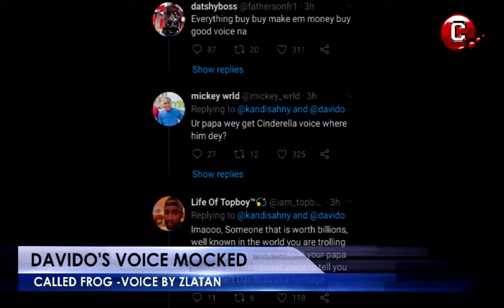Nigerian Comedian AY Builds The Ever First Film Studio In Nigeria | Arianna Grande Ties the knot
Nigerian Comedian AY Builds The Ever First Film Studio In Nigeria
Arianna Grande Ties the knot,
Dbanj and wife Goes to Church,
Dbanj gives his life to Christ,
Timaya third baby mamma saga,
Davido's voce mocked,
Wizkid's son is taking over,
And More

Erise Mary Awarded a Doctor Of Philosophy  Degree
Updates On The Nsang Dilong Wedding Saga
CMTVNews
Get the latest entertainment gist in Cameroon, Africa, and the World at large
Host: Shantal Macs

CMTV Cameroon
CMTV Buzz